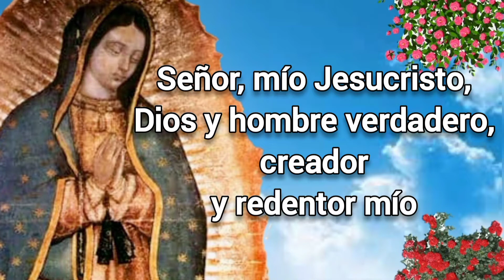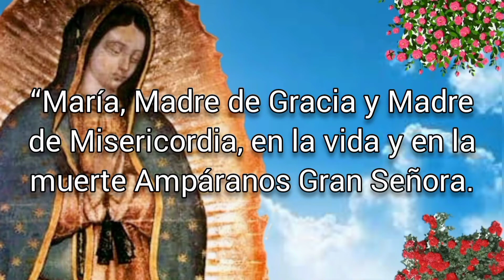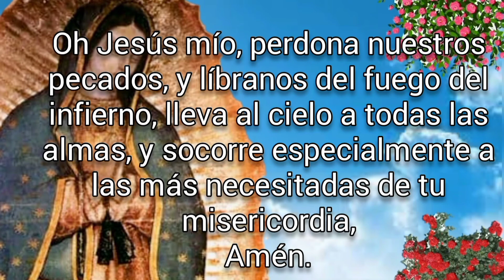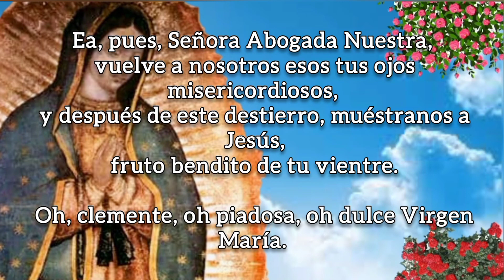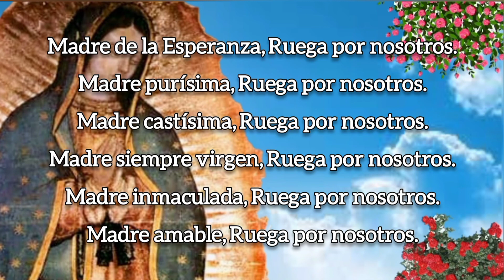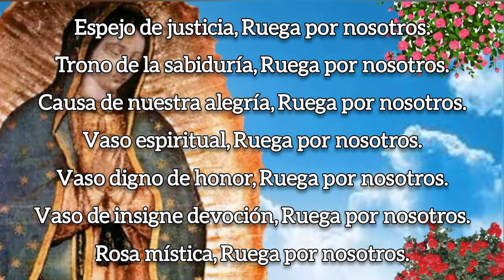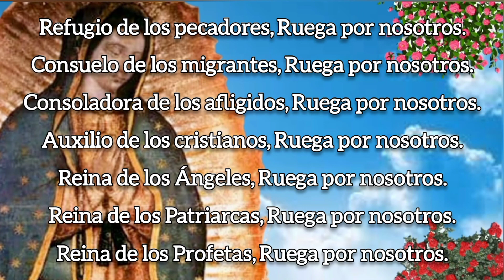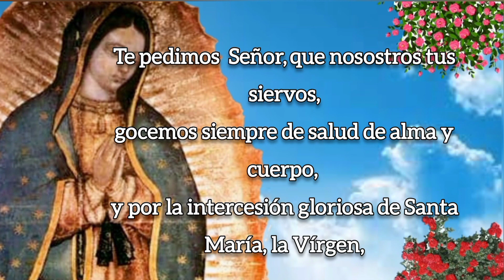SANTO ROSARIO DE HOY, JUEVES 28 DE JULIO 2022.